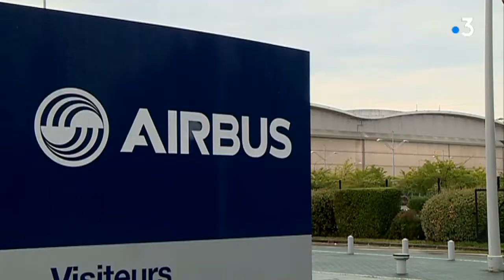Toulouse pourrait rafler la nouvelle ligne d'assemblage d'A321neo à l'Allemagne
L'usine Airbus de Toulouse pourrait accueillir une nouvelle ligne de production de l'A321neo, la raflant ainsi à Hamburg, en Allemagne, principal lieu de production de l'appareil aujourd'hui.